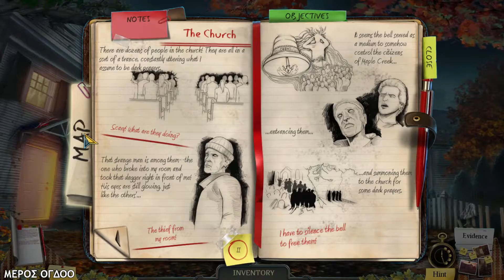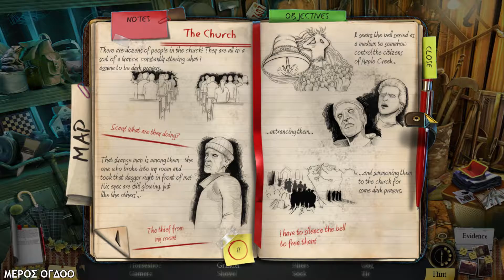Enigmatis: The Ghosts of Maple Creek - Μέρος Όγδοο